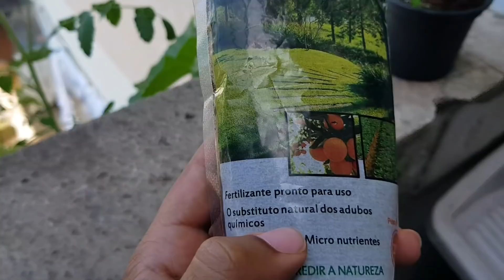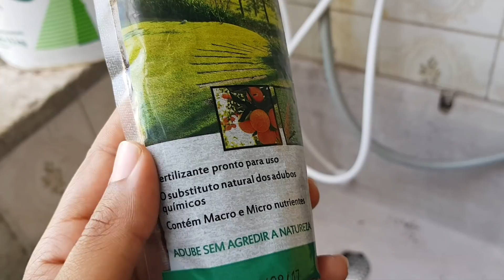Coloque esse produto na sua Frutífera veja o resultado!!!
Olá queridos amigo veja como esse nutriente é importante para sua plantas ele oferece muito...

👉GENTE LINDA QUER ENVIAR PRESENTES OU PRODUTOS 👈

Caixa postal. 👇👇👇👇

Isaac Sena
Caixa postal 39031
A/C  prefeito Bento Ribeiro
CEP 21331970